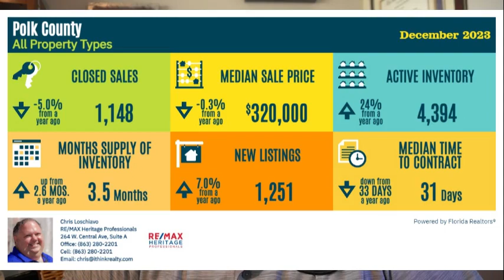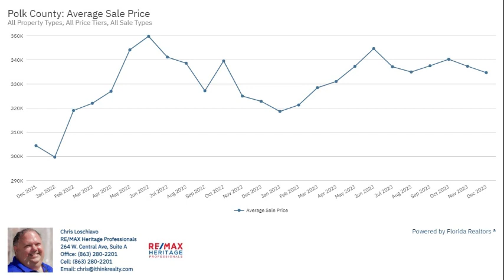Polk County January 2024 Real Estate Market Trends | Florida Housing Market Update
✤ Welcome to Chris Sells Central Florida! In this January 2024 real estate market update for Polk County, Florida, we dive into the latest trends impacting buyers and sellers. Home prices have remained relatively stable, even as 2023 marked a historic low in sales— the fewest homes sold in 30 years. Inventory continues to rise as homes take longer to sell, but 2024 is expected to bring increased activity and higher home prices.

If you're considering buying a home, now is the time to act. With current seller concessions and no bidding wars, it's a buyer-friendly market. Once mortgage rates decrease, competition will heat up, and seller concessions will diminish. Sellers, it’s vital to prepare for a dynamic market ahead—don’t miss out on the opportunity to list strategically in 2024.

Whether you're buying or selling, my expertise ensures a seamless and EPIC experience. Let’s make your real estate journey successful!

⏰ Video Duration: 00:10:40

I want to invite my viewers to come to visit me at my other locations.

This Channel DOES NOT Promote or encourage Any illegal activities, all contents provided by This Channel are meant for EDUCATION only. ⚠️⚠️